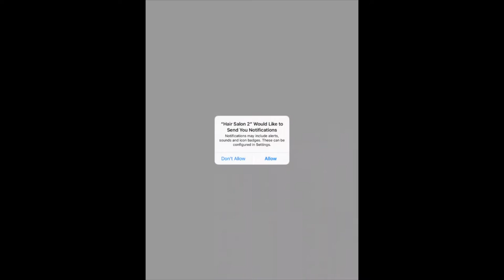Toca Hair Salon 2 : Game Play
We hope you’re having fun with Toca Hair Salon 2! We’ve made minor improvements with this version. If you enjoy playing with Toca Hair Salon 2, please leave us a review! Having trouble?

Description

***Pay once & play forever! No in-app purchases.***

Cut, curl, color and style – any way you want!
Our bestselling app Toca Hair Salon is back in an even better version, with new characters, new tools, new accessories and even more hairstyling fun!

In this kid-friendly, super-creative app, you get to run your very own hair salon, with six fun characters to choose from. Cut, colour and style any way you want, using lots of different tools – from a simple comb and scissors to a curling iron and a straightener. Trim mustaches, spray mohawks bright pink and give someone the curls they’ve always wanted!

Whoops – did you accidentally snip off too much hair? Make things right with our special tonic G.R.O.W. and then top it all off with hats, glasses and other fun accessories. Once you and your customer are happy with the way they look, don’t forget to take them to the camera booth for a snapshot!

What’s new in Toca Hair Salon 2?
- 6 completely new characters
- New tools: razor, curling iron, a crimper and a straightener
- More realistic colour spray effects – combine to make new shades!
- New accessories: hats, glasses and much more
- Cool new photo backdrops
- Smooth and beautiful animations
- Better and more realistic hair styling - make any style you want!

Other features you’ll recognize from Toca Hair Salon:
- Cut and trim hair with the scissors electric hair trimmer
- Wash hair with shampoo, shower, and towel
- Use the hairdryer to get the right look
- 9 hair colors to choose and combine
- Lots of accessories for the final touch
- Use the magic potion G.R.O.W to make hair grow back again
- Characters make fun faces and sounds while you’re styling them
- No rules or stress - play any way you want to!

At Toca Boca, we believe in the power of play to spark kids’ imaginations and help them learn about the world. We design our products from the kids' perspective to empower kids to be playful, to be creative and to be who they want to be. Our products include award-winning apps that have been downloaded more than 130 million times in 215 countries and offer fun, safe, open-ended play experiences. Learn more about Toca Boca and our products at tocaboca.com.

Privacy is an issue that we take very seriously.